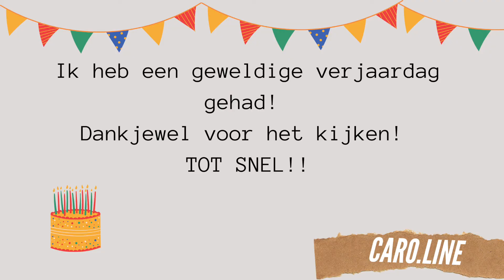Het ZOTSTE CADEAU gekregen! 🤩 🎉 ✨CARO.LINE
HEY HEY,
Ik heb vandaag een nieuwe video voor jullie!

👩🏻 Caroline
🎈22 jaar
🏡 België
❤️ Familie mens
🐶 Boomer
📹 Sony CyberShot DSC-W830
💻 Imovie